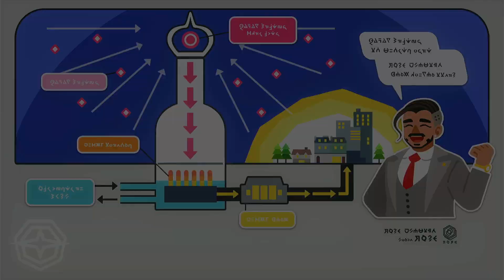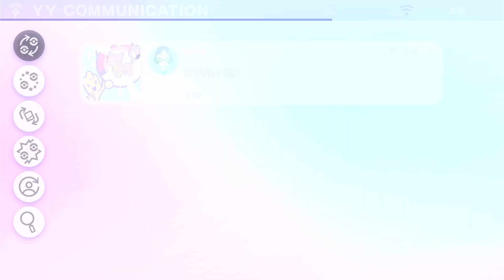switch宝可梦盾 实况p14